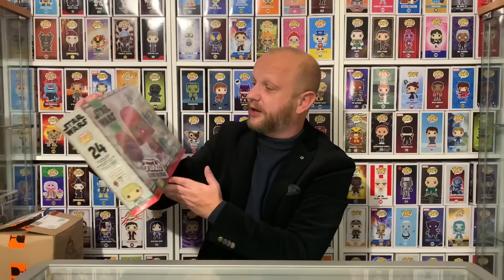FUNKO POP REVIEW | Shout Out | New Year Special | Special Guests - New Years Mail Call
Tijdens deze speciale nieuwjaarsvideo gaat de aandacht vooral naar iedereen die we afgelopen jaar hebben ontmoet en het kanaal geholpen heeft. Maar ook hebben we speciale gasten te gast tijdens deze onwijs toffe Special! Wat dachten jullie van: Funko on Wheels, Koning Protector, Funkovader, Bambillyboydshow, P. Pops, Collectors Waffle Group, FunCo 010, Garlic City Funko, PopPriceguide, Tilz Pops USA en nog veel meer gasten die allemaal een bijdrage hebben gehad aan afgelopen jaar. Ik wens iedereen een gelukkig en gezond 2023! Het gaat weer een heel tof jaar worden!

Funko Pop Funko Pop! Funko Pops